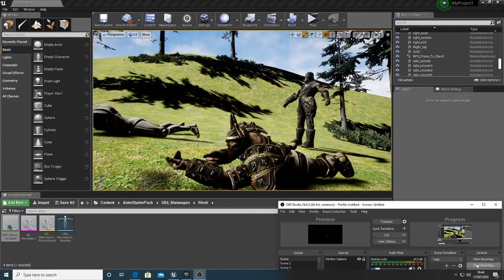Placement of Character and Retargeting of Character Animation in Unreal Engine 4.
Taking a break to learn about placement of characters in Unreal Engine and retargeting an animation from one asset to the other. Characters from Infinity Blade Warriors and animation was taken from Unreal's Starter Pack Animation. Devslopes tutorial followed on Youtube.